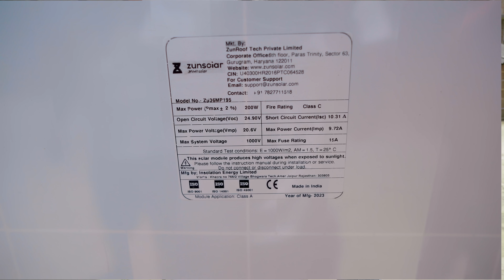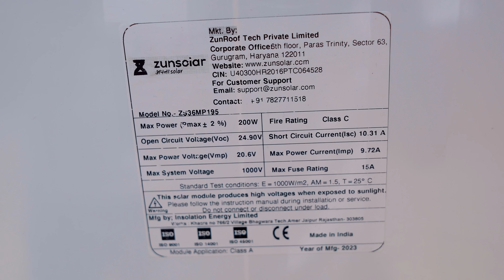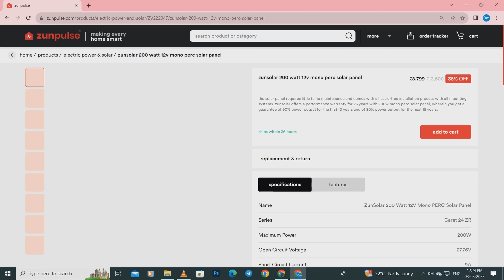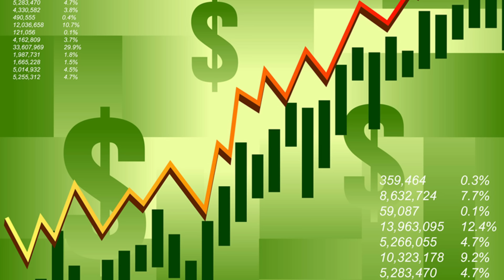Solar Electric Cycle Unlimited Range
Summers are here and so is the opportunity to harness solar energy and save money with this amazing 200W monocrystalline PERC solar panel from ZunSolar. The solar panel requires little to no maintenance and comes with a hassle-free installation process with all mounting systems and a 25 years warranty. Hurry! Bring home this amazing solar panel and start saving on your electricity bill.